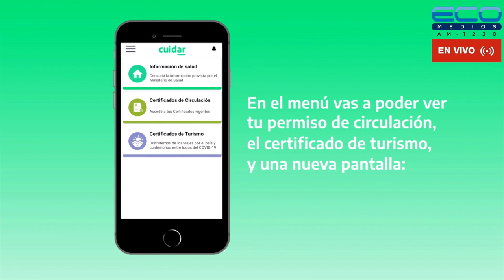ECOS DEL ROJO con Fabiàn Torrese 31-5-2023